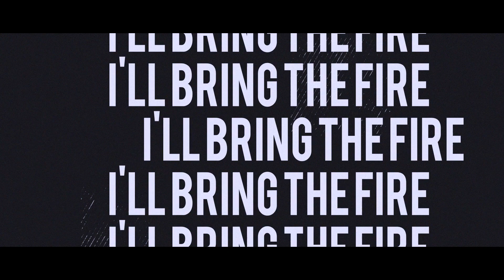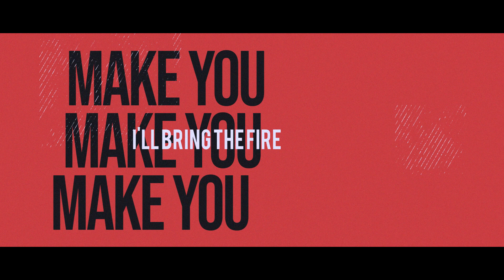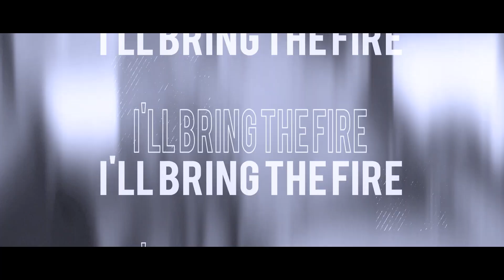Kevin Rudolf - Let It Rock ft. Lil Wayne (Neroz Bootleg)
The raw hardstyle bootleg of 'Kevin Rudolf  - Let it Rock ft Lil Wayne' by Neroz
Recorded at: Phoenix Indoor + Outdoor Festival